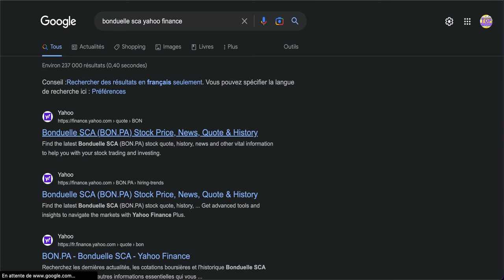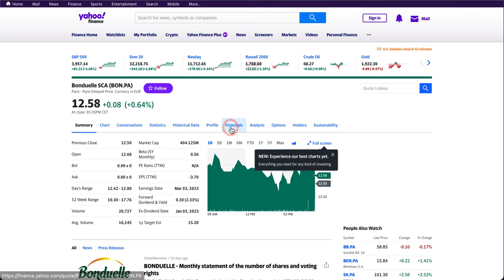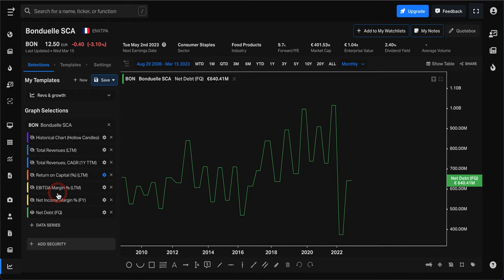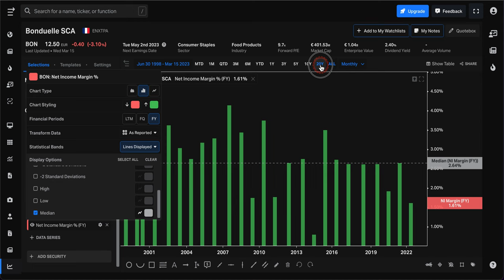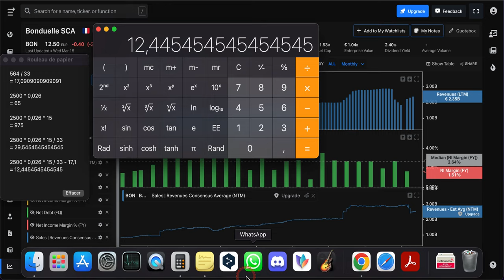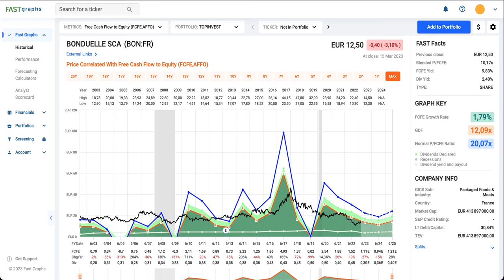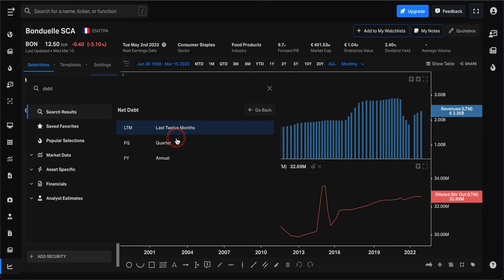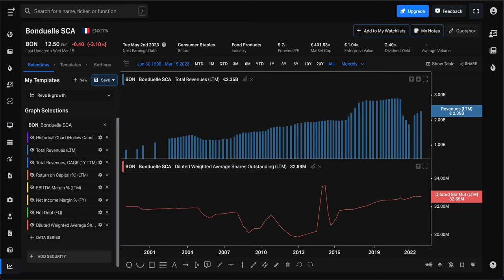BOURSE | BONDUELLE | investir maintenant pour le dividende ?